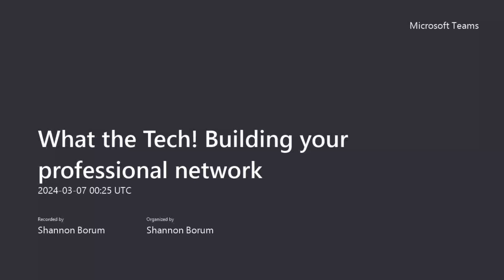8 What the Tech! Building your professional network